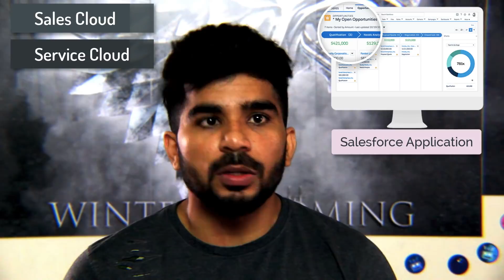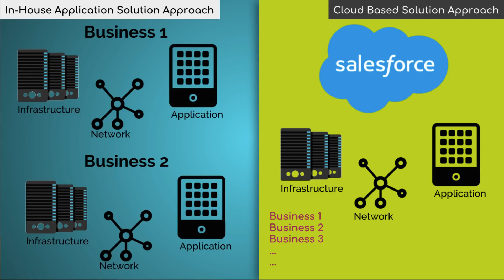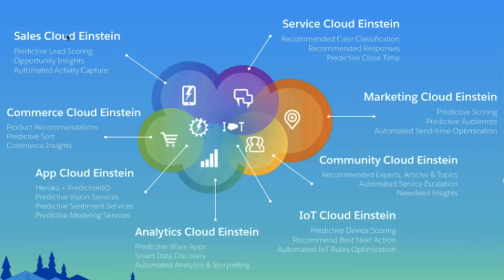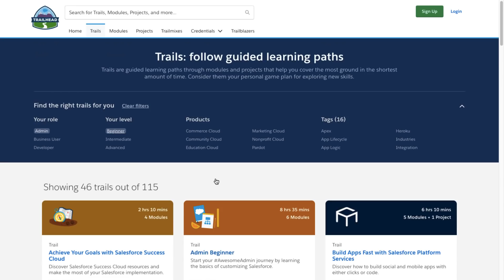What is Salesforce? Career opportunities and Job roles in Salesforce!!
Watch this video to learn:
0:23 What is Salesforce? About Salesforce: Company and Applications
0:42 Salesforce as an. Application. What is it used for?
1:26 Salesforce model of business (b2b). what services of salesforce do other organizations use?
1:51 How you can use salesforce services
2:24 Can you migrate your own (in-house) application to salesforce?
2:36 About Salesforce Application. What can you do with it?
2:59 Do you need to know the code?
3:15 Apex
3:36 Salesforce at UI level. What can you do with Salesforce?
3:50 Job opportunities at salesforce? Job roles in Salesforce
3:57 Job roles in salesforce
4:05 1. Salesforce Administrator
4:38 2. Salesforce Developer
5:09 Salesforce Consultant
5:34 Salesforce Architect
5:45 Who do you need to migrate the in-house app to Sf
6:20 Career Opportunities in India and all over the world
6:54 Demand for Salesforce
7:09. Where can I Learn Salesforce
7:31 Trailhead
7:55 SFDCFacts

ALSO, WATCH THIS VIDEO TO HEAR MY NEW INITIATIVE ANNOUNCEMENT. BAM (BeAMultiplier)

This is especially for all the students and IT professional who wants to make their career in Salesforce.

Let everyone learn Salesforce and become a part of our Ohana.